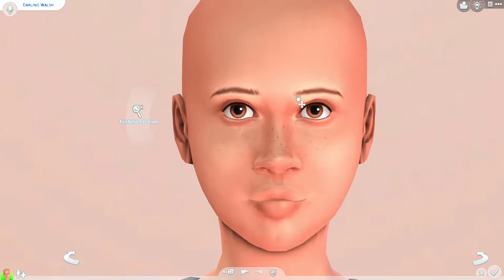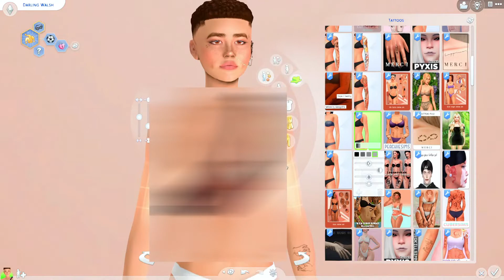Darling Walsh 💄 -TOWNIE MAKEOVER + CC DOWNLOAD | Sims 4 CAS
(Please keep in mind, to have all the cc with this sims, please use the S4FileTray & follow all the creators listed below!)

♡I will not share my mods folder: It is against the creators TOU, so please follow the creators I posted to explore their pages for more amazing cc & mods. Thank you!

Recording/Editing:
OBS (FREE)
Filmora (FREE)
CANVAS (FREE)

PC Specs:
Check my about section for details!

Intro-Outro: Bad Intentions - Le Gang
Le Gang on SoundCloud:

Background:
Goji Berry Beat - Nana Kwabena
Seratonin from the Sun - RAGE